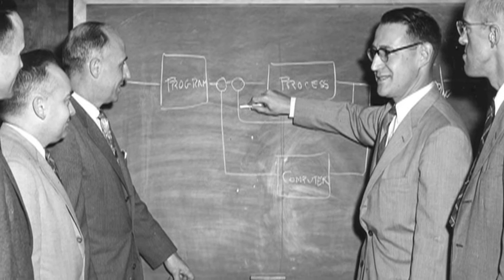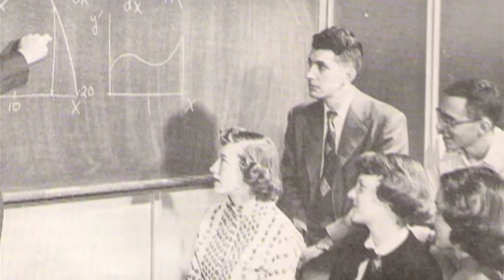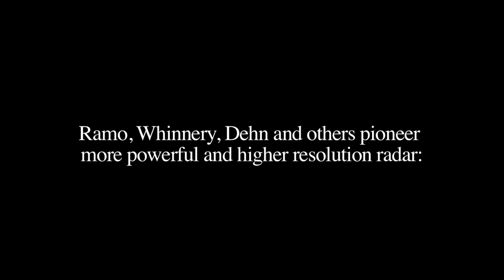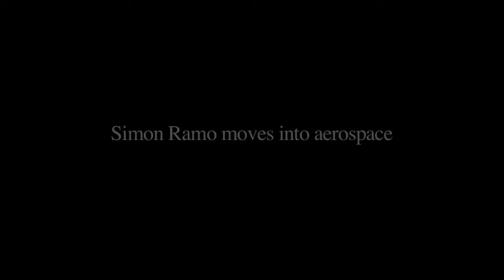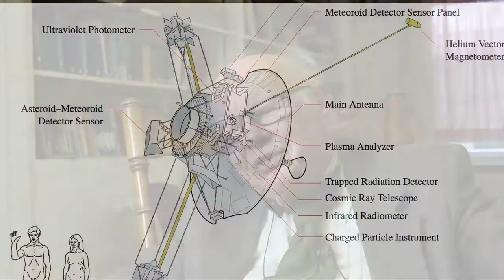Simon Ramo - Engineering Pioneer 1913-2016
Simon Ramo is a key figure in American engineering history. Rudy Dehn, John Harnden and Ted Mihran talk about his early years at General Electric working in microwave technology. Ramo set standards and worked on an important book which helped many engineers understand radio waves.